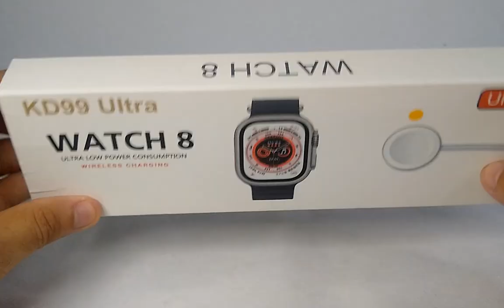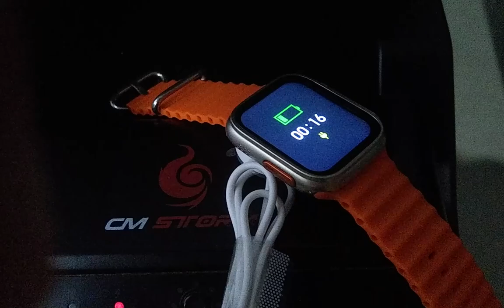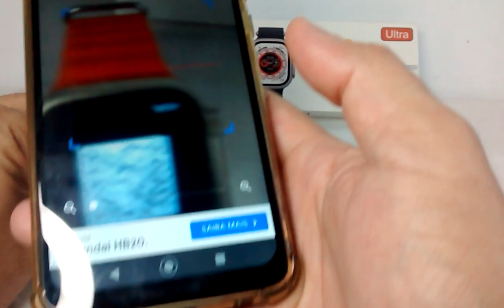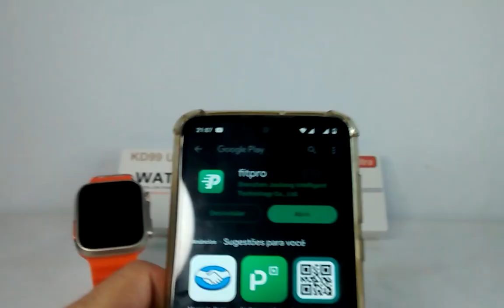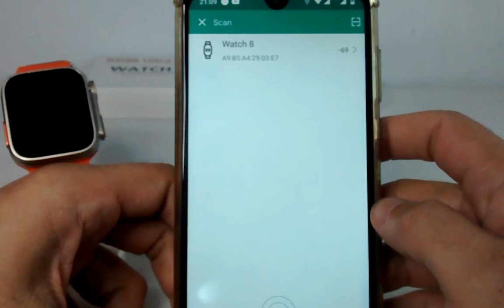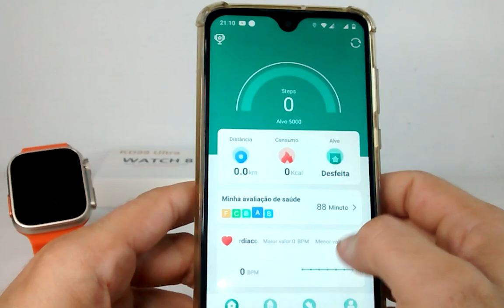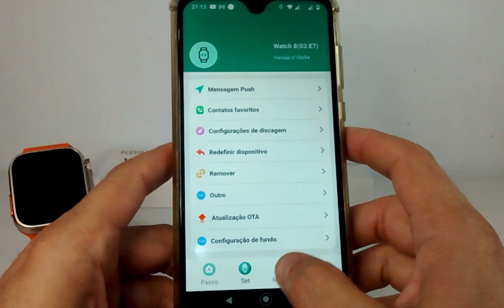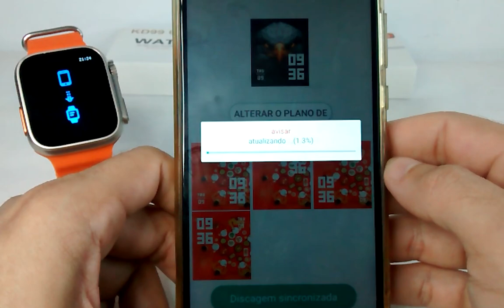🔴 KD99 ULTRA SMART WATCH – KD 99 ULTRA REVIEW VALE A PENA?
💰 Ganhe 5 reais 💰 e cashback em todas suas compras se cadastrando por esse

🔴 KD 99 ULTRA SMART WATCH  – KD99ULTRA REVIEW - VALE A PENA?

KD 99 ULTRA SMART WATCH  traz uma infinidade de funções para te ajudar nas mais diversas atividades no dia a dia
Robusto com 3 botões funcionais e pulseira Oceano. Coroa que interagem com o sistema, possui várias watches faces, além disso você pode colocar sua foto no display.
Aproveite esse super lançamento.

😉🎬💯 VIRE MEMBRO AMAZON PRIME
Aproveite frete GRÁTIS e rápido, filmes, séries, músicas e muito mais por apenas R$ 14,90/mês